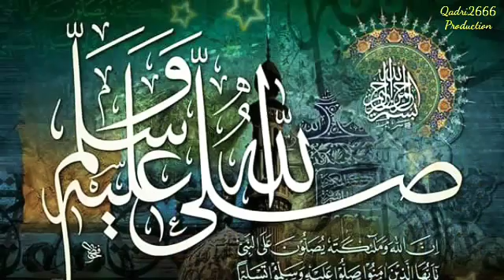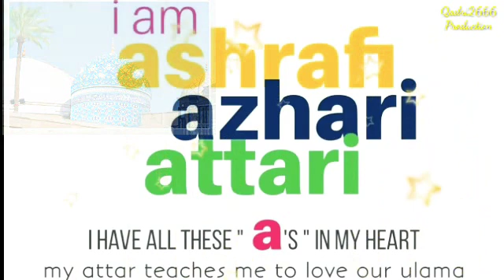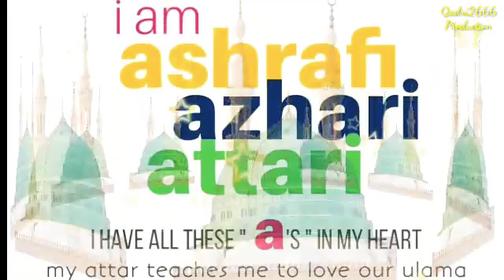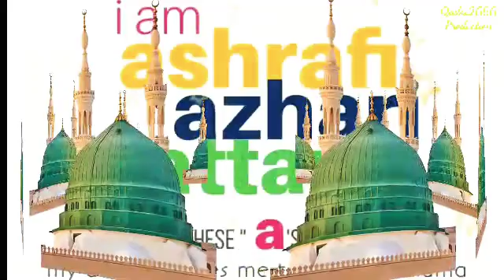New Mehfil-e-naat 30 Dec 2018 Mumbai Byculla Qadri2666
Mehfil e naat held at Byculla @Hindustani Masjid Trustees Home Qalaam recited by mahaddahany bargahey risalat "Sallallahualaihewasallam" Inaayat Attar, Imran Attari, Qadri2666